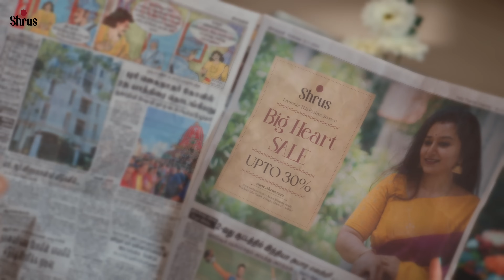POP-UP Sale by Shrus | Flat 10% Discount + Surprise Discounts for 1 Day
Introducing Shrus Pop-Up Sale! For 24 hours only, we’re offering surprise discounts that will be announced before every video. Get ready to explore 8 stunning new collections showcased through 8 exclusive videos—ALL IN JUST 1 day.

And that’s not all! Enjoy a flat 10% off on all products during this 24-hour event, plus an additional surprise discount revealed with each of the 8 videos. Don’t miss out on this exciting opportunity!